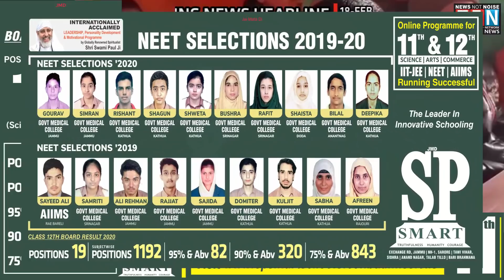MORNING NEWS BULLETIN |18- FEB - 2021